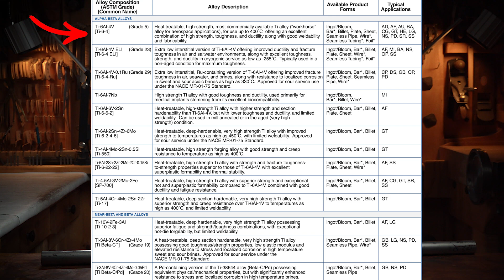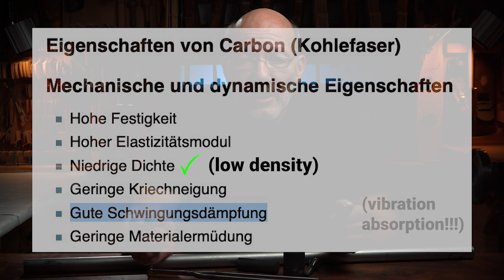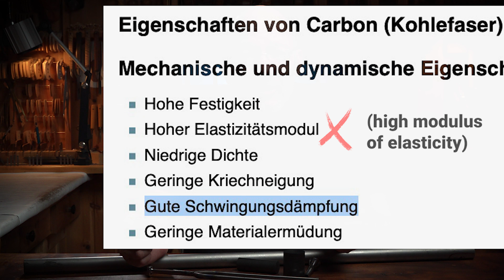Deutliche klangliche ÜBERLEGENHEIT von Titan (Grad 5)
Wir bekommen viele Anfragen, ob und warum Titan besser klingt als z.B. Carbon oder Kevlar. Die Antwort ist ziemlich einfach: Titan hat aufgrund des niedrigen Widerstands gegen elastische Deformation (E-Modul) und einer enorm niedrigen inneren Dämpfung ein überlegenes Schwingungsverhalten. Sprich man bekommt nicht nur eine bessere, leichtere Ansprache sondern hat auch ein extrem langes Sustain. Und gleichzeitig hat das Titan Grad 5 eine hohe Härte, was für viele Obertöne sorgt. Wir können außerdem aus hunderten Erfahrungen und Rückmeldungen von Kunden sprechen, dass diese Titanlegierung Wunder wirkt, aber eben auch nicht ganz einfach zu verarbeiten ist.

0:00    Intro
0:26    Teil 1: Technische Eigenschaften von Titan; Vergleich zu anderen Materialien
4:05    Teil 2: Praktische Beispiele
7:27    Teil 3: Klangliche Feinabstimmung mittels Konstruktion/Dimensionierung
10:43  Outro
11:56  Hoppalas